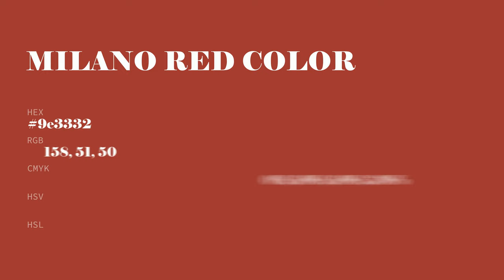Milano Red color 9e3332 hex color - Red color - Cool color 9e3332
What color is Milano Red ? 9e3332 hex color - Red color - Cool color 9e3332

Hex 9e3332 Color Code is also known as Milano Red color.